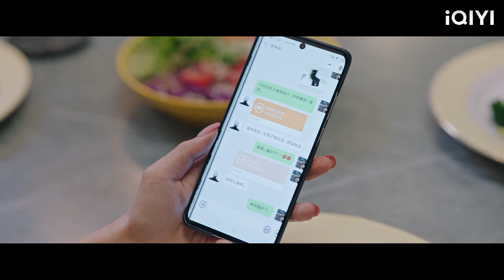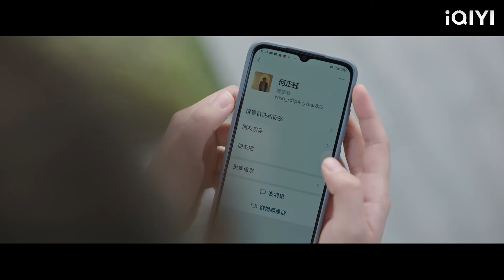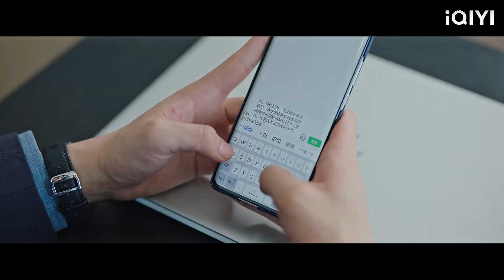ซินเดอเรลล่าเมาด้วยความหึงหวง แต่จู่ๆ ซีอีโอกลับตกหลุมรักเธอ!